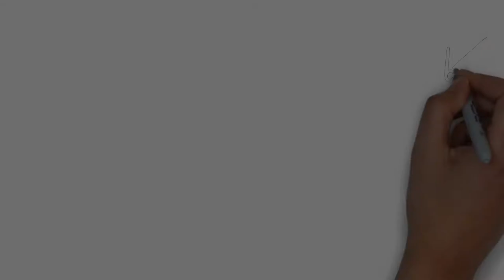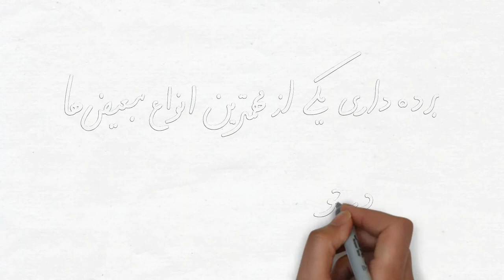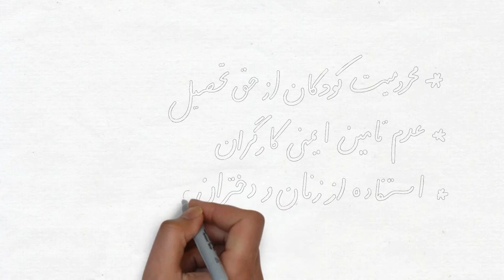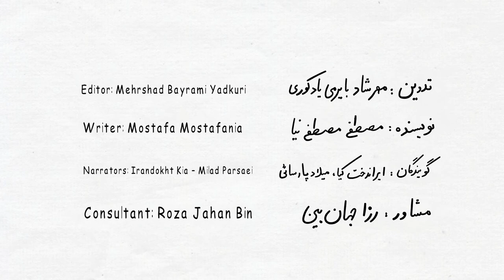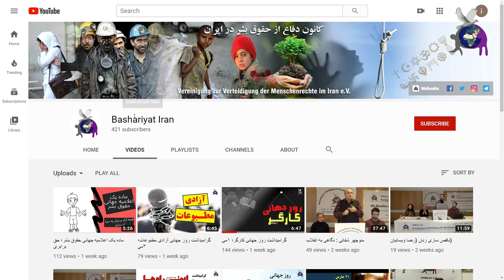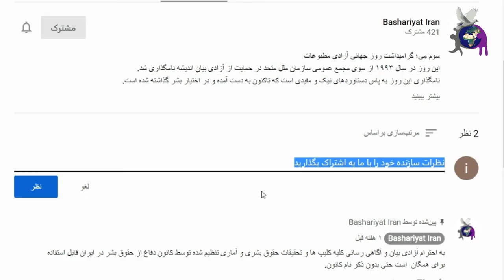اعلامیه جهانی حقوق بشر، ماده ۴: برده داری ممنوع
مدارک و شواهد بدست آمده، سابقه برده داری را در حدود ۱۰۰۰۰ سال تخمین میزند. شاید بتوان غیرقانونی اعلام شدن برده داری در ایالات متحده آمریکا در سال ۱۸۶۵ را نقطه عطف مبارزه با برده داری بدانیم اما مسلما برده داری یکی از مهم ترین انواع تبعیض ها در جوامع بشری و یکی از نقاط تاریک تاریخچه تمدن انسان است و دور از ذهن نبود که کمیسیون حقوق بشر سازمان ملل متحد در تدوین اعلامیه جهانی حقوق بشر، که هدف از تهیه آن تحقق حقوق ذاتی و شهروندی انسان ها است، به این مهم توجه ویژه ای داشته باشد بطوری که ماده ۴ این اعلامیه جهانی معطوف به این موضوع است.
براساس ماده ۴ اعلامیه جهانی حقوق بشر هیچ کس را نمی توان به بندگی یا بردگی گرفت و بندگی و سوداگری انسان ها در هر شکل که باشد ممنوع است.

تدوینگر: مهرشاد بایرمی یادکوری
نویسنده: مصطفی مصطفی نیا
گویندگان: ایراندخت کیا- میلاد پارسائی
مشاور: رُزا جهان بین